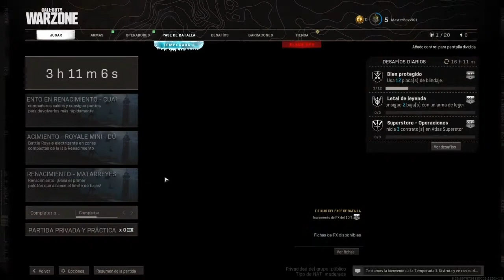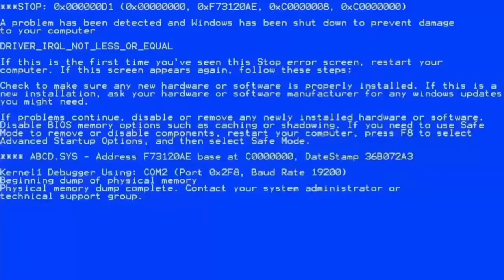RESUMEN DE LA TEMPORADA 3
Mi primer pase de batalla